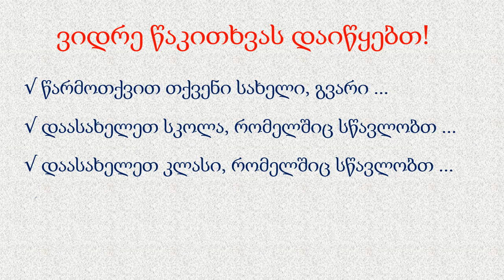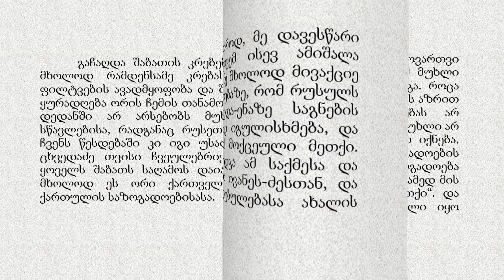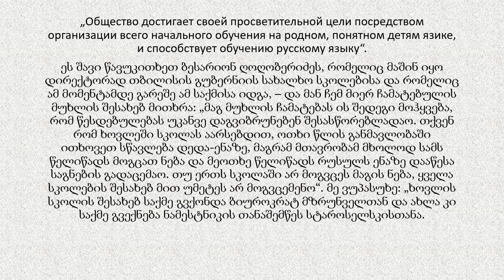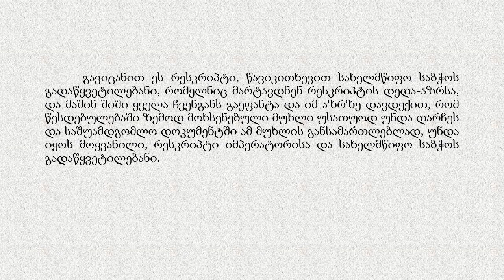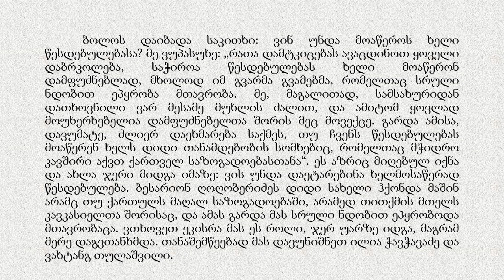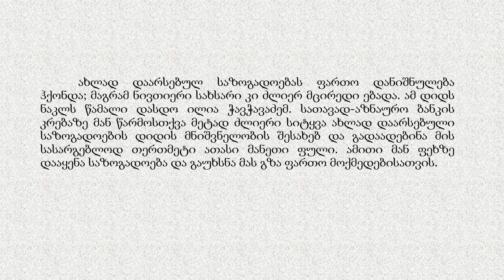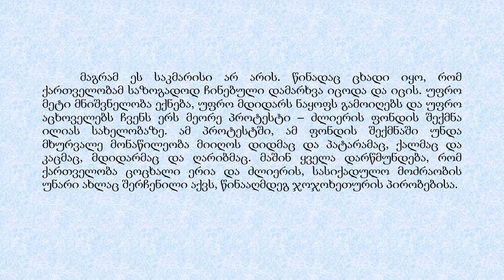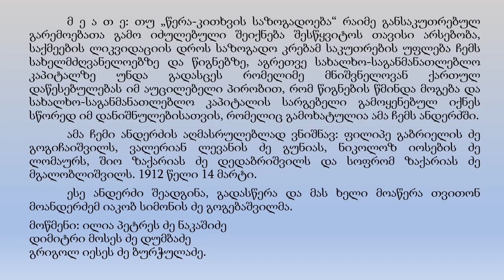I(10) ქართული "წიგნიერების დრო" - VIII-IX-X-XI-XII კლასებისთვის.